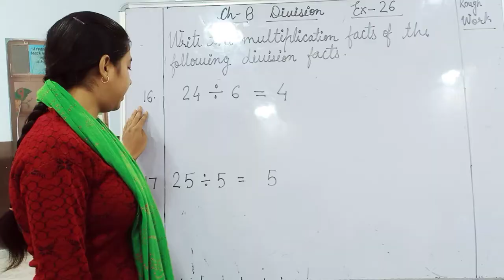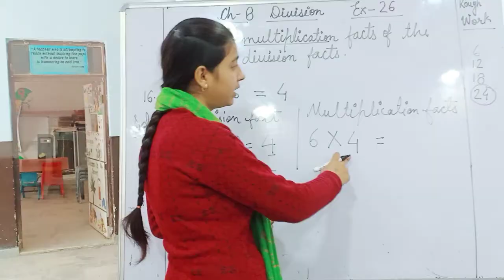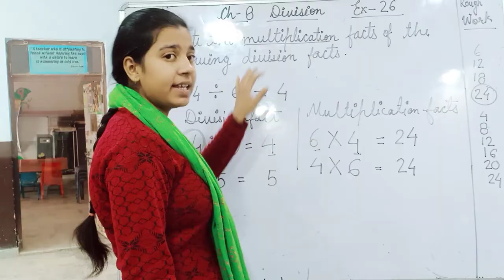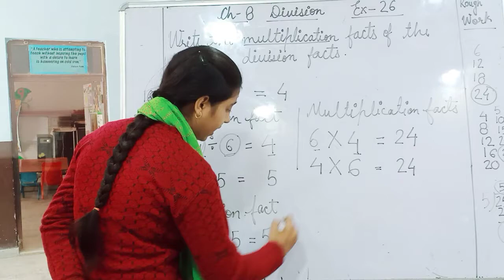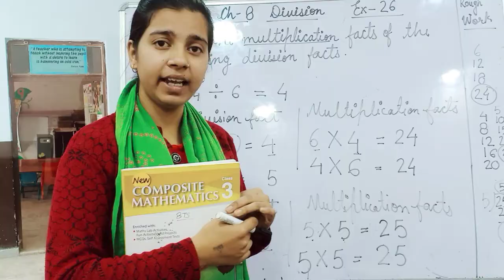Class-3rd Ch-8 Ex-26 Qno. 16 to Qno. 24 (Composite Mathematics)